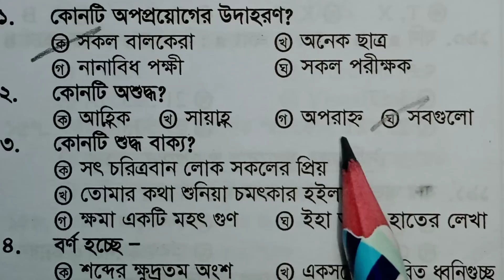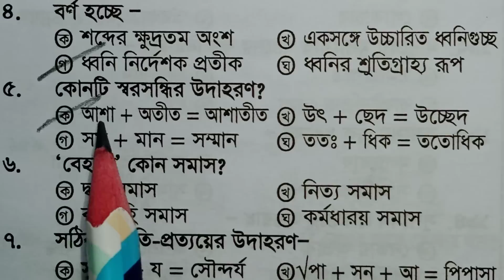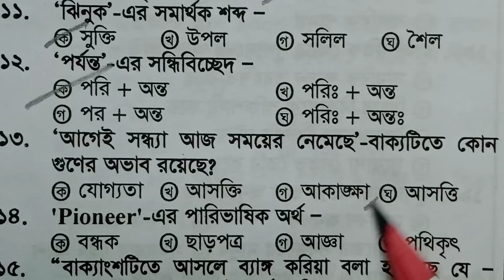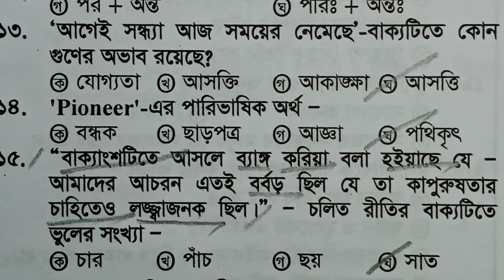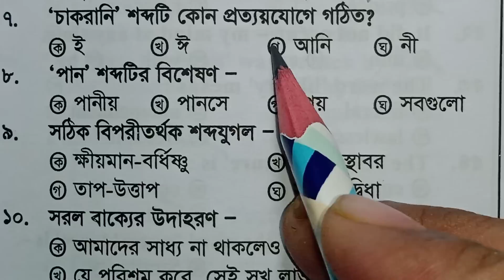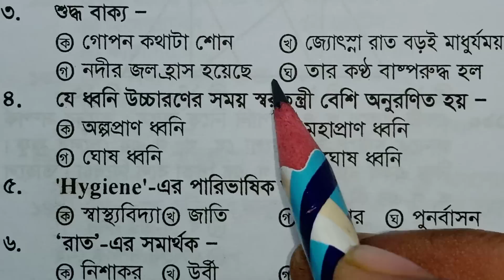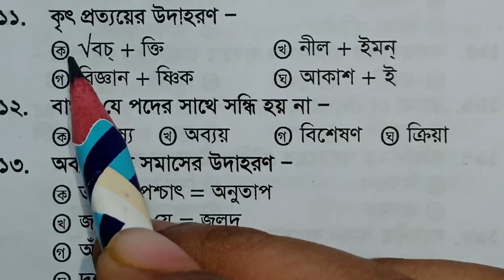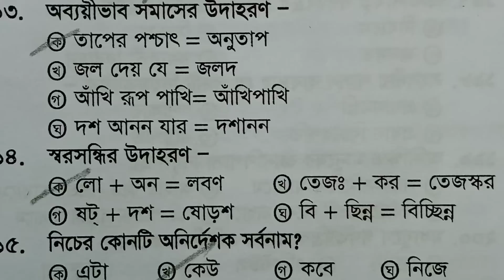বাংলা ব্যাকরণ।।২০২২ সালে চাকরির পরীক্ষায় আসা প্রশ্ন।।১৭তম নিবন্ধন প্রস্তুতি